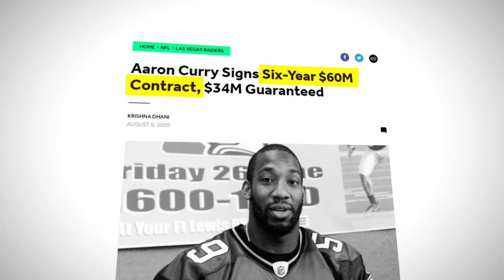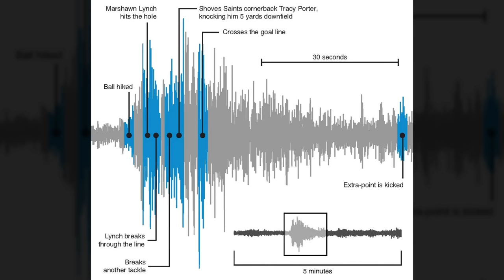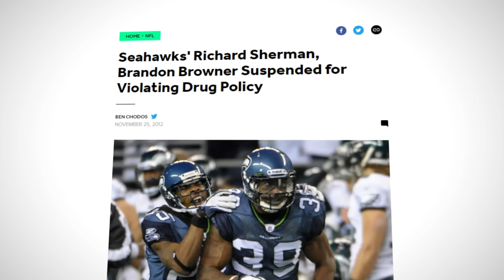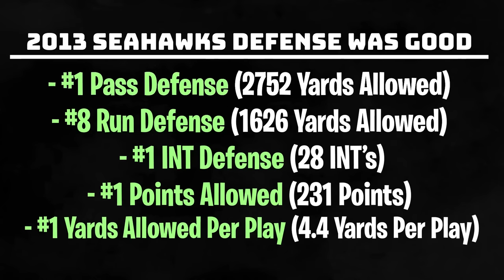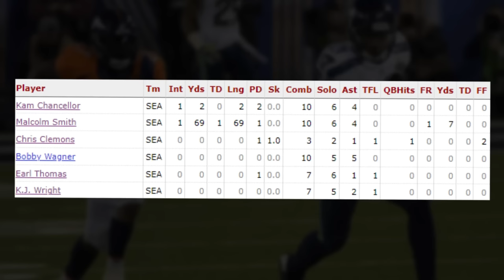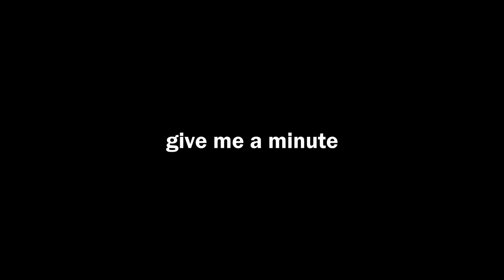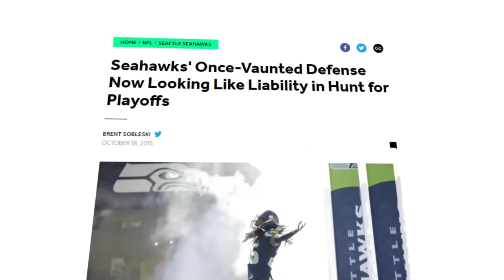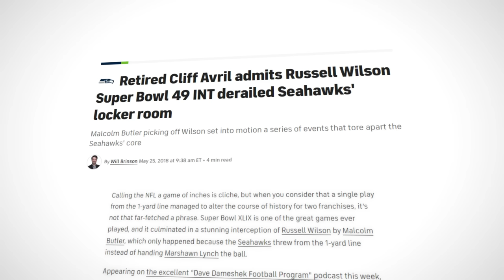How The Seattle Seahawks Lost A Dynasty: The Rise And Fall Of An NFL Empire...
The Seattle Seahawks almost had it all. After building a super bowl team in just 4 short years, one singular play would kickstart a collapse as we've never seen before. So in this video, we look back at Richard Sherman, Russell Wilson, and many more characters who all unintentionally led to the downfall, of the potential seattle seahawks dynasty.

Barry McCockiner still has me in a dark cell. There is another way that this NFL documentary could be made for urinatingtree or Mikerphone, regardless this is the NFL highlights I have to show. There are football stories about what happened to Richard Sherman, but this is a video on the Seattle Seahawks and Russell Wilson